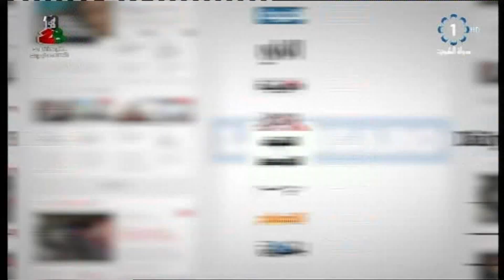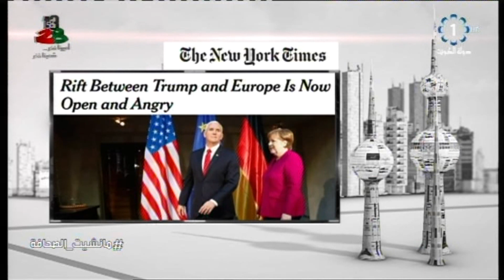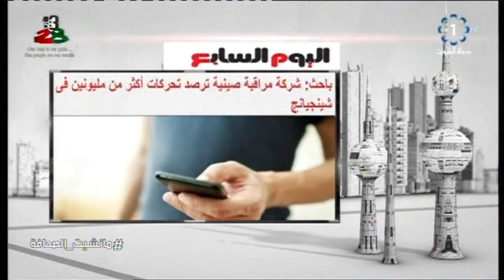برنامج مانشيت الصحافة - د. فيصل الشريفي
تلفزيون الكويت : برنامج  مانشيت الصحافة - د. فيصل الشريفي